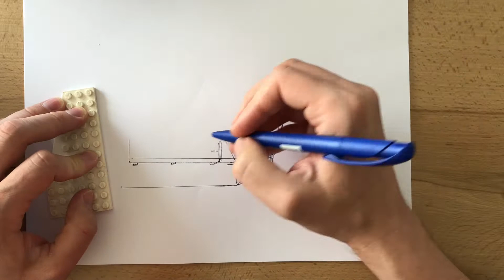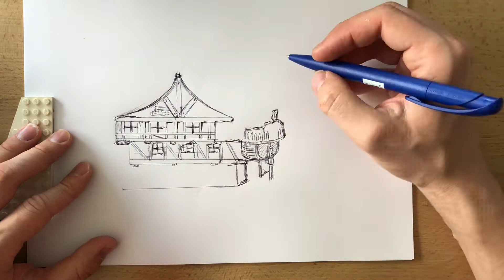Création d'une taverne [warhammer/mordheim]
Créer un champ de bataille FACILEMENT. Améliorez vos décors en me suivant pas à pas.

De la création de décors fantaisie comme vous ne l'avez jamais vu !

Vous voulez avoir un décors qui claque mais vous n’avez pas forcément les idée? Et bien cette vidéo est pour vous.

▬▬▬▬▬ LE MATÉRIEL QUE JE VOUS CONSEILLE POUR VOS TABLES DE JEU  ▬▬▬▬▬▬▬▬

- plaque de polystyrène extrudé 5mm d'épaisseur
- balza
- carton de "corn-flakes"
- sable gros grain
- un bon stylo à bille qui griffe pas (tout doux)
- de la patience

décors de mordheim
Titre:  Long ways
Auteur: Zero Project